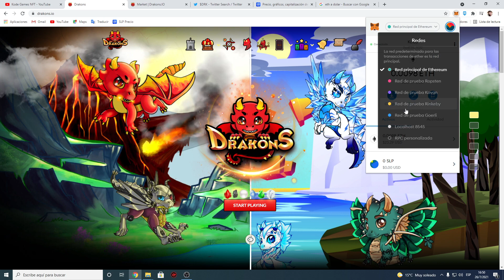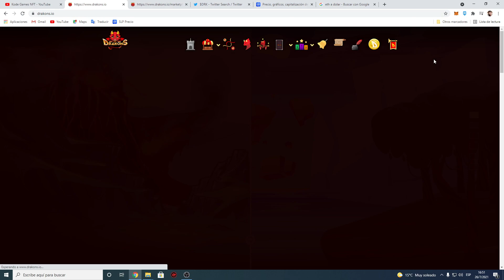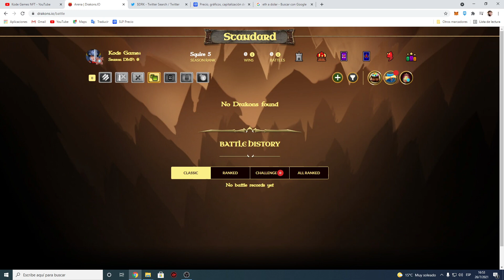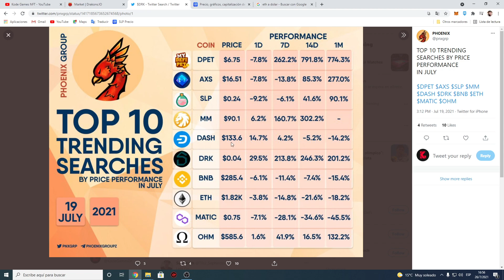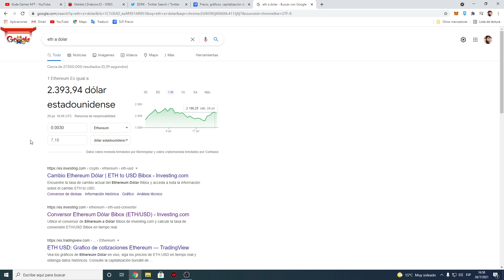DRAKONS COMO TENER TU PRIMER NFT DRAKON GRATIS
Codigo de Referido de Drakons
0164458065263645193